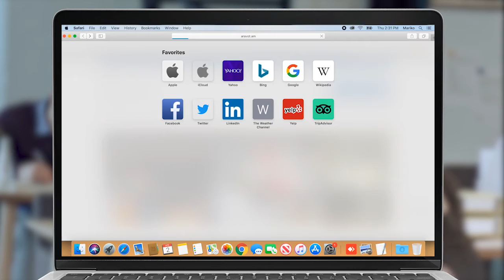Պետք է չսպասենք բանակ չգնացածները 27 տարին լրանան, նոր գան, կարող են 20 տարեկանում գան.Հայկ Սարգսյան